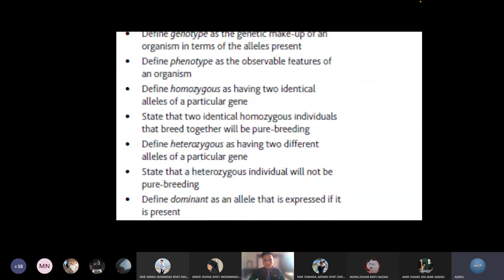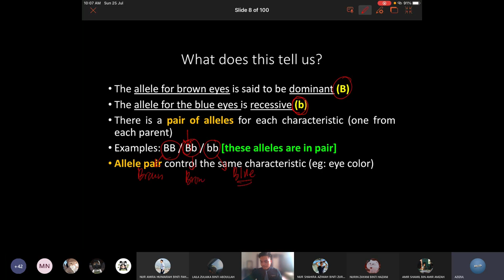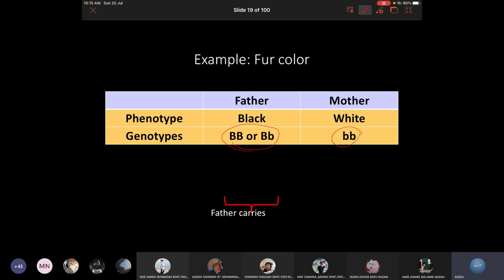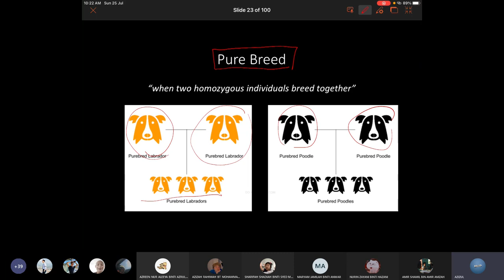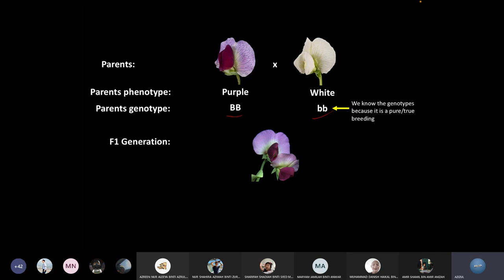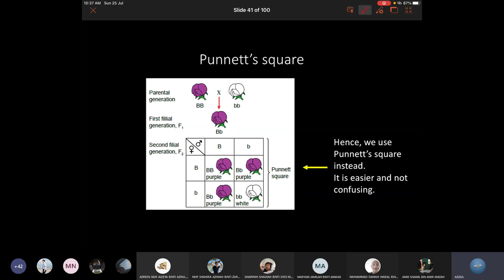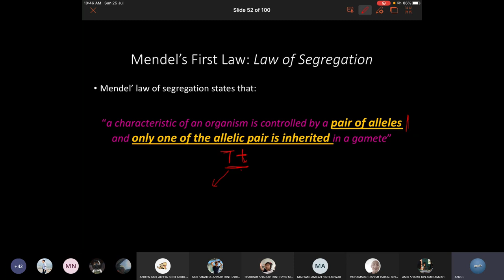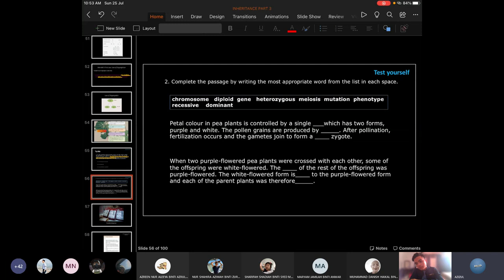INHERITANCE | MONOHYBRID CROSS | BIOLOGY IGCSE